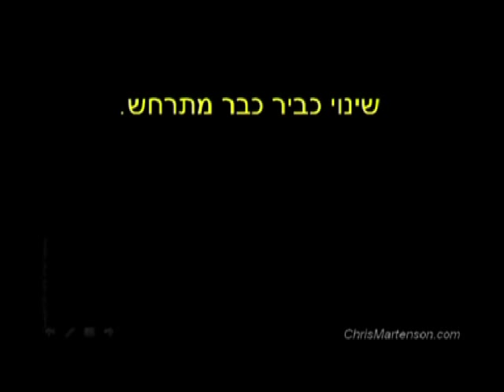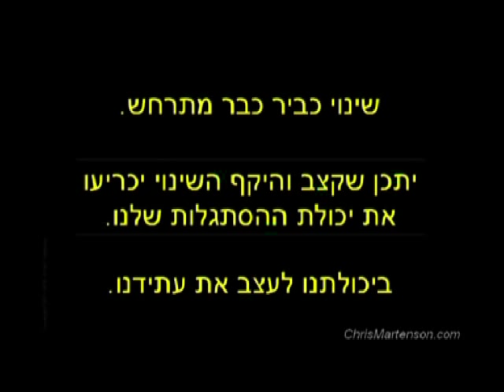Crash Course - Hebrew - Chapter 1